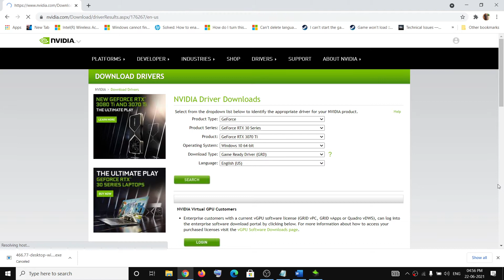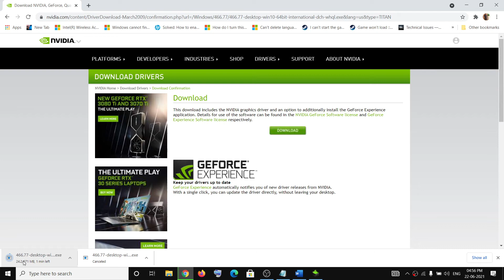How to Do A Clean Installation Of GeForce RTX 3070 Ti driver On Windows 10, 8 & 7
Where to Find and Install GeForce RTX 3070 Ti driver on Windows 10, 8 and 7